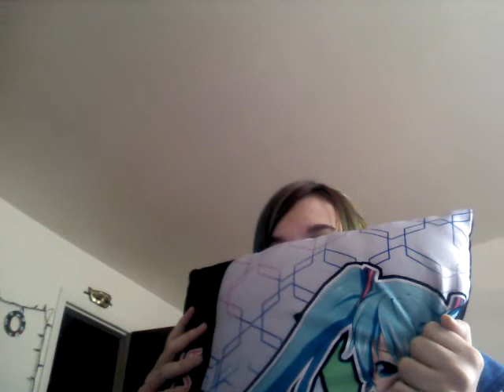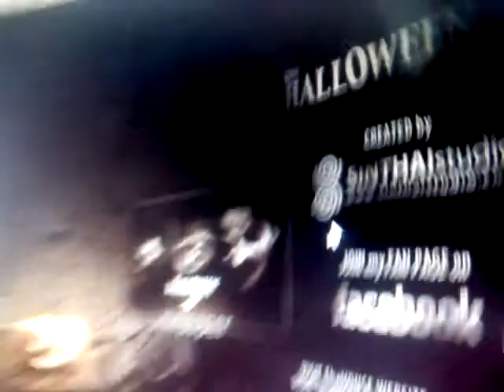Shy plays The Halloween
Awesome game, I really enjoyed it! I'm sorry you guys can't really see the game I'm working on that...